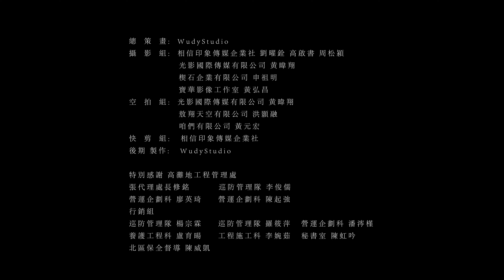2023璀璨新北1314就愛你跨河煙火4K兩岸三地多機完整版(2023new year fireworks)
疫情期間我最喜歡看YT上日本花火節的影片
看煙火是一件很浪漫很悠閒的事情
無拘無束逛到哪裡就在哪裡看煙火
你可以跟親人、情侶、同學、哥們或是工作的同事一起前往
你可以選走路、騎車、開車、搭公車或是搭捷運前往
新北的跨年不只有煙火跟舞台表演
更多了些親子同樂的互動內容
不需要罰站卡位，兩岸三地或是山上任何角度都欣賞得到

感謝長官的信任，讓我策畫這次新北淡江大橋跨年煙火紀錄執行
認識我比較久的應該知道我17年前就是煙火金牌了
所以接到這個任務時，很自傲的說拍煙火我就是達人 哈哈
這幾年空拍居多大家都忘了我年輕時攝影也是很瘋狂的

26號周一才確認能拍攝，剩不到5天規劃與找人幫忙
雖說在業界我認識的人很多，但這個時間大部分的人都有安排
看到會下雨就說要在家裡吃鹹酥雞看電視就好
特別感謝查德哥跟洪鋒大師當天就幫我把時間喬開願意支援
接下來的4天除了規劃拍攝腳本、聯繫人員，
還要上淡江大橋拍煙火佈設，晚上還要接小朋友然後餵奶洗澡.

拍攝的部分因為這次腹地廣大，漁人碼頭、八里左岸、淡水老街
因為當天我跟長官說20:23放煙火，要拍就當天快剪比較帥
答應得太快沒想到當天有交管，檔案的運送也是個問題
好險巡防管理隊督導能幫忙，煙火拍完在八里馬上坐船到淡水老街
拿到淡水老街人員的檔案後，再騎車回漁人碼頭
最後卡在上傳檔案太久，不然11點半應該就可以上傳分享了

這次拍攝很大部分是因為高灘地同仁親力親為
合作參與才能順利進行，算是公私協力共同完成
另外特別感謝 @大力協助幫忙
本來鴨鴨公園活動結束她就沒事可以清閒一點
沒想到跟我比較熟我有事只能找她協調

第一次參與淡江大橋跨年煙火，沒有前例可循
只憑經驗去規劃，還很多細節可以再精進
希望明年還有機會參與，我有信心會比這次拍得更好~~

今年我不是一個人拍，而是一群人一起拍